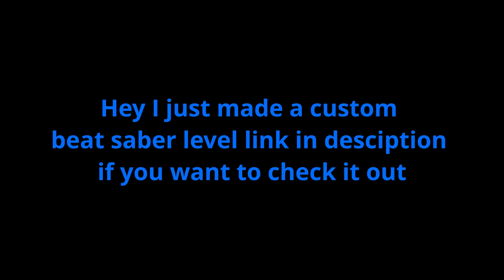Around the Clock at Bikini Bottom, Neptune's speedtastic spatula and Fun, Ace and trophies.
Sorry for the weird screen the game was simply not supported on the size of the screen I am playing on.
Timecodes:
0:00​​ - Intro
0:38 - Spongebob, Neptune's speedtastic spatula
1:44 - Patrick, Neptune's speedtastic spatula
2:50 - Squidward, Neptune's speedtastic spatula
​4:00 - Mr.Krabs , Neptune's speedtastic spatula
​5:03 - Fun
8:50 - Trophies
9:03 - I MADE A BEAT SABER LEVEL